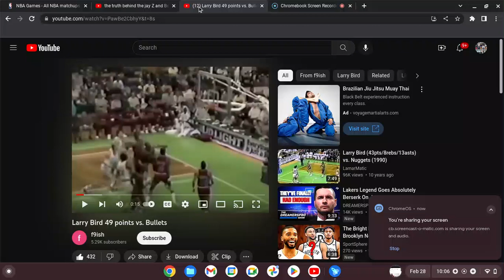LARRY LEGEND 49PTS 11 STRAIGHT SHOTS !